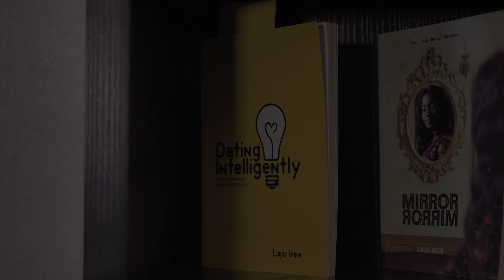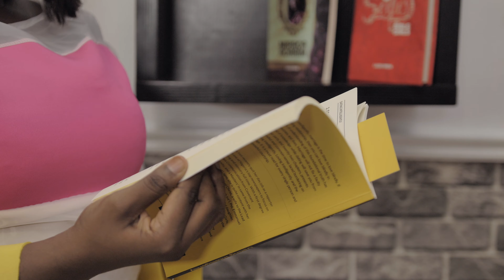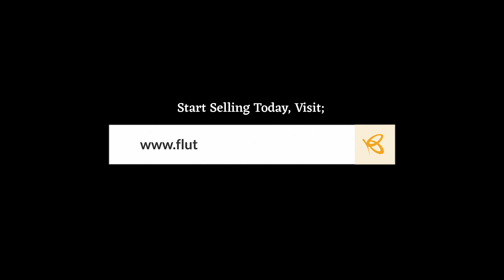Flutterwave Store helps me deliver professional services from the comfort of my home | Laju Iren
We had a conversation with Laju Iren, Founder of Laju Iren Publishing & films. She shares how the Flutterwave store has helped grow her relationship with her clients.